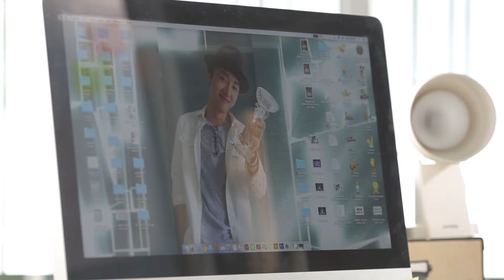Creative - Pentel Tell your working life story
เรื่องราวจะสนุกสนานของ “ต๊อบ” ครีเอทีฟมาดกวนชวนหมั่นไส้ ที่เคลมตัวเองด้วยรางวัลมากมาย และเชื่อมั่นว่าไอเดียต่างๆ อยู่รอบตัวเสมอ ชมแล้วอย่าลืมร่วมแชร์เรื่องราวโดนใจของท่านเพื่อลุ้นรับของรางวัลมากมายจาก Pentel